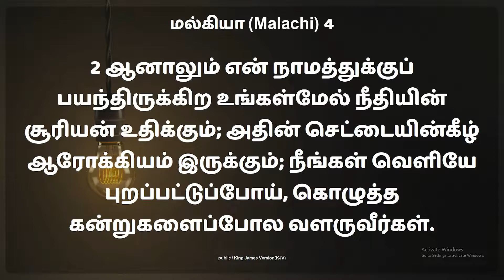Nithyam Tv || Part-2 கர்த்தருக்கு பயப்படுங்கள் | Pas.SundarRaju ALPHA & OMEGA PROPHETICAL MINISTRIES